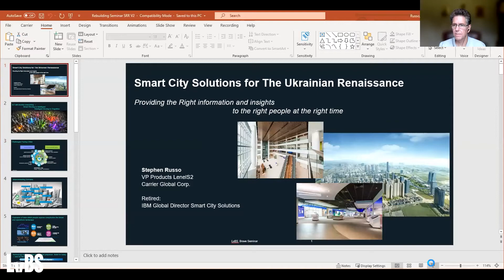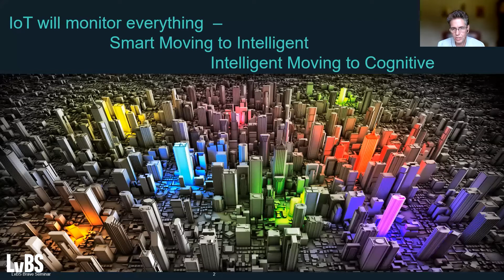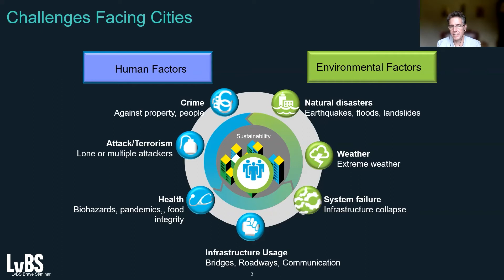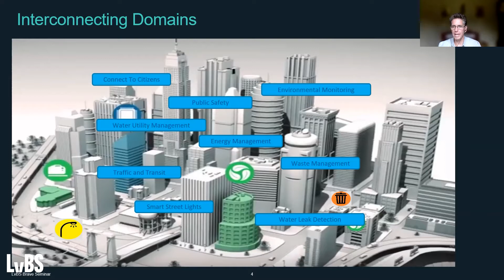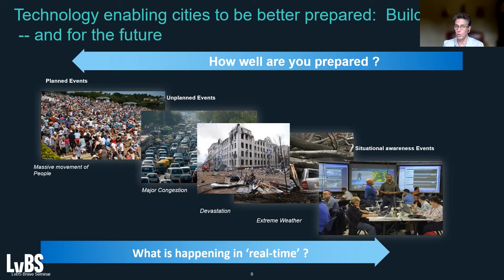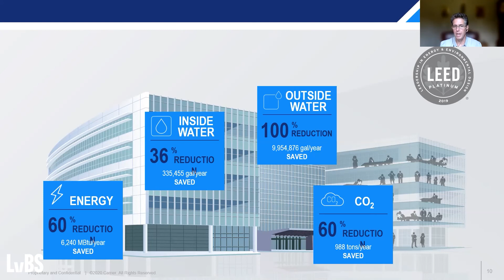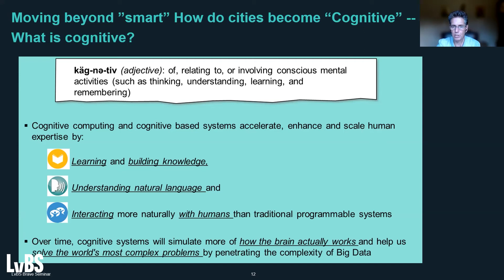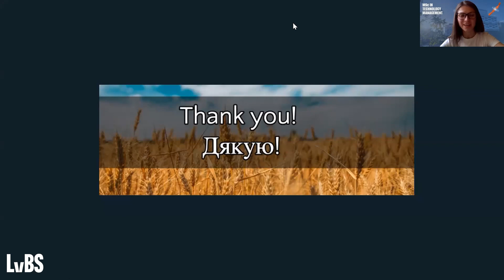Smart City solutions for Ukrainian renaissance by Stephen Russo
Rebuilding Ukraine will be a significant and continuous process. However, it could be the «window of opportunity» for implementing cutting-edge solutions into the renewed urban space. What is the difference between Smart and Intelligent, and why should start thinking about implementing these decisions in Ukrainian cities now? This topic we discussed with the expert on smart city solutions, Stephen Russo, during the partnership webinar of UCU Business School and Artelogic.

🔹 What are the best examples of smart city solutions, and how did they change the cities throughout the world?
🔹 What are the benefits of these solutions for citizens?
🔹 What advanced technologies underlie the Smart City?
🔹 How to implement Smart City solutions from scratch and integrate them into existing urban environments?
🔹 Important things to know about the safety and security of critical infrastructures.

The speaker: Stephen Russo, VP Product Management Lenel/S2, UCU Business School lecturer on MSc in Technology Management program. In past Worldwide Director for Cognitive City Solutions at IBM (NYC, USA), IBM Watson Internet of Things.

The moderator: Tural Mamedov, CEO at Artelogic, LvBS Alumni on MSc in Technology Management.